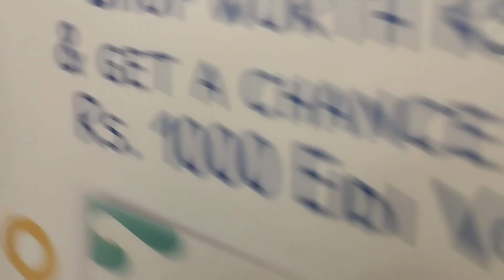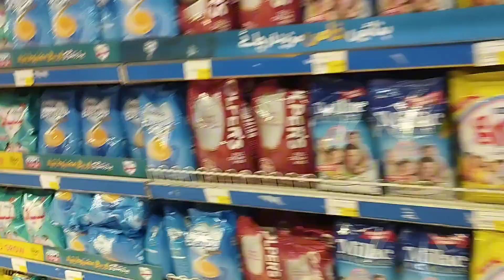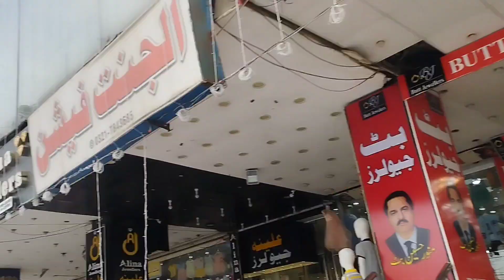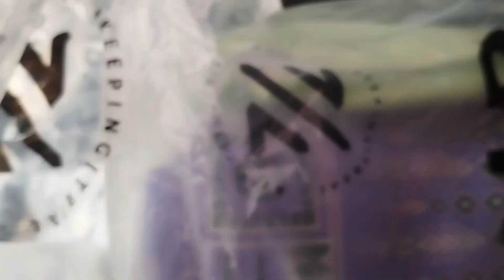Eid shopping vlog || Eid shopping 2024 || Eid ul fitr || Back to home after one day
eid shopping
shopping
shopping vlog
vlog